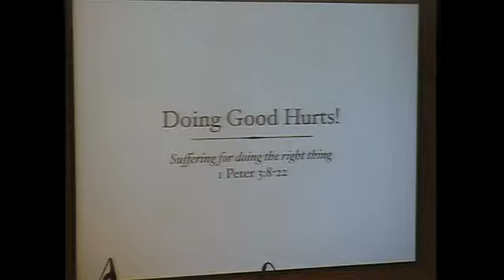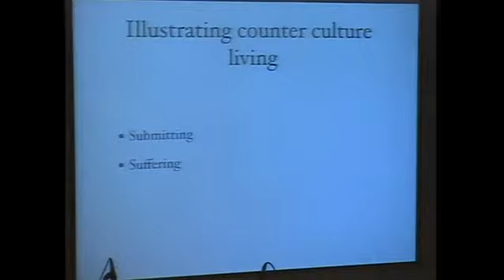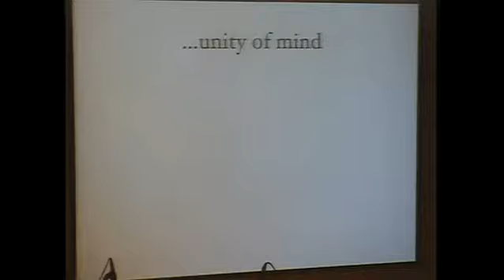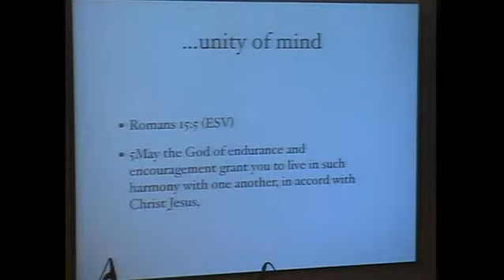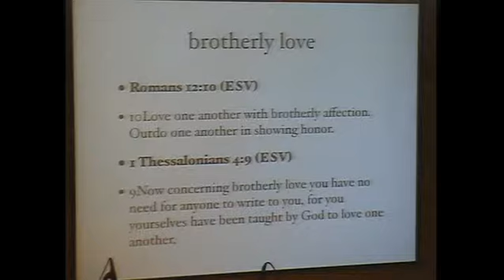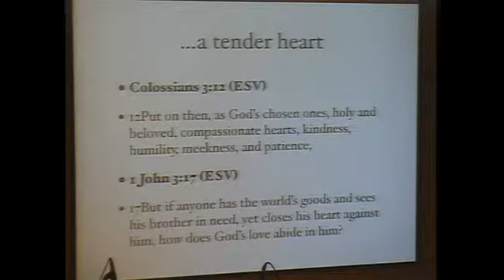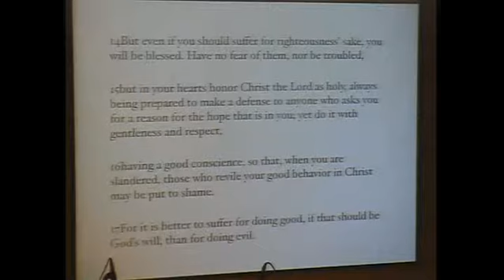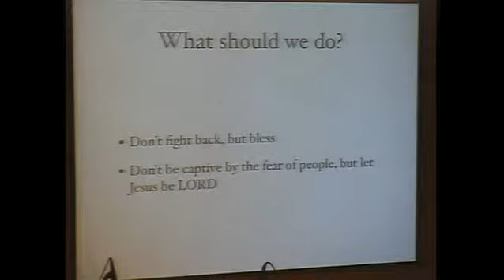taipeigracechurch 20140126_sermon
"Going Good Hurts!" (1 Peter 3: 8-22) by Ps. David Homer